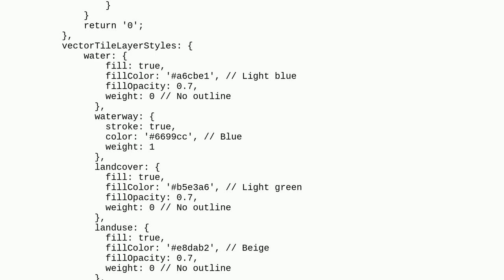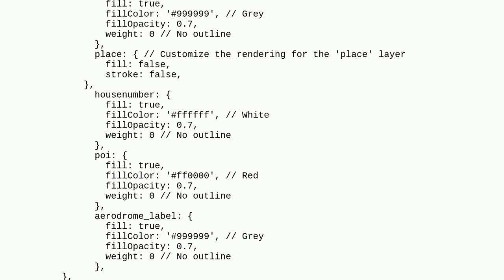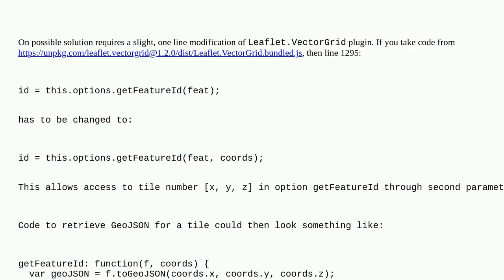Gis: Converting geography x, y values from vector tiles data to lat long in Leaflet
Converting geography x, y values from vector tiles data to lat long in Leaflet

A special thanks goes out to the community

  openstreetmap vector-grid leaflet vector-tiles